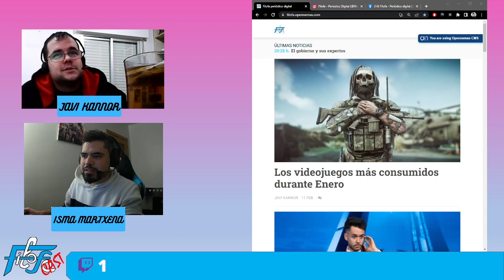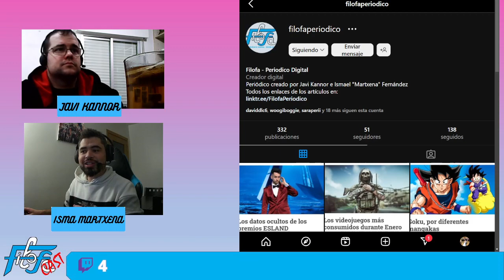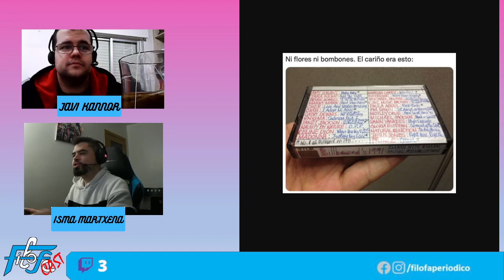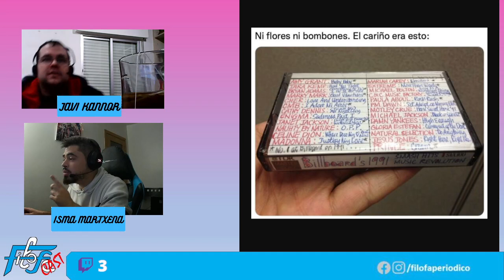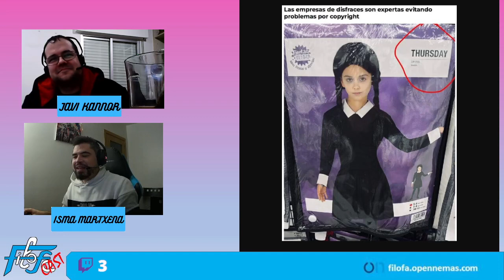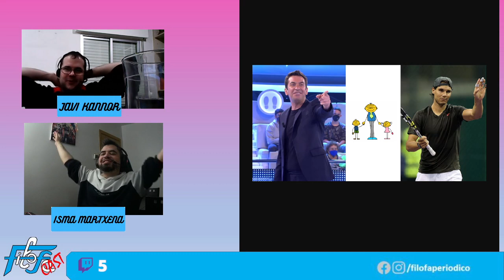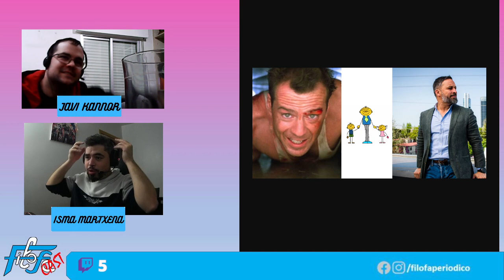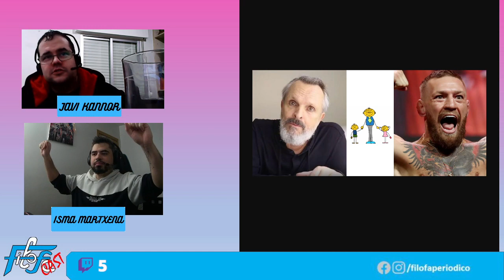FilofaCAST #29 - Filofalentín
Hoy hacemos nuestro pequeño especial San Valentín. ¿Qué podéis esperar de nosostros?

Twitch (ahora los lunes a las 20h :))